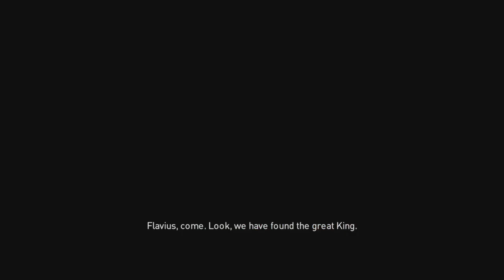Let's Play Assassin's Creed: Origins (Blind) - 55 - Blade of the Goddess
Stuff is about to do down.